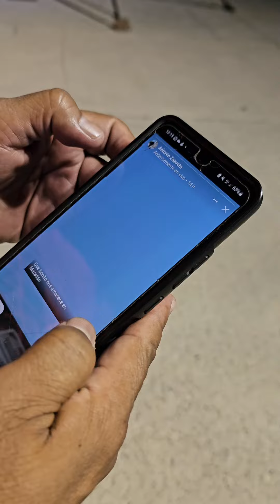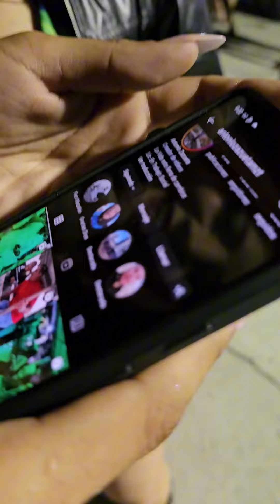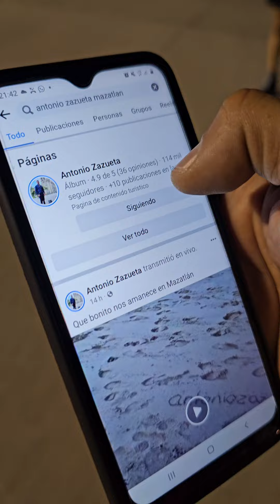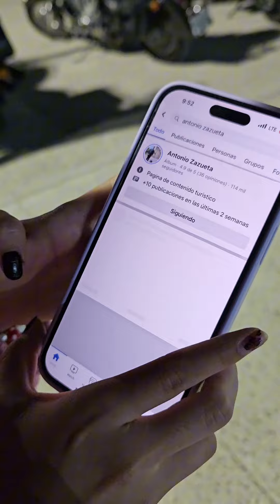Dinamicas divertidas en la Semana Internacional de la Moto Mazatlán 2024